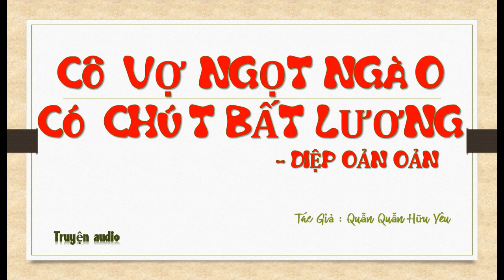Tập 35 - chương 1361-1400 - Cô Vợ Ngọt Ngào Có Chút Bất Lương - Diệp Oản Oản, Tg - Quẫn Quẫn Hữu Yêu